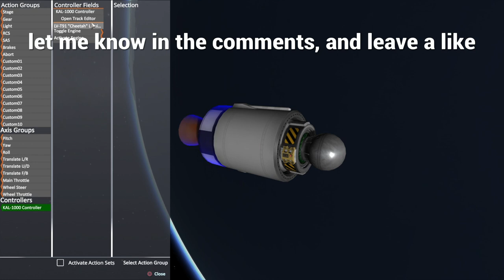KSP Enhanced - Using the KAL-1000 to reach orbit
A way to use the KAL-1000 controller, which I haven't seen elsewhere yet. Let's go to orbit (almost) hands-free